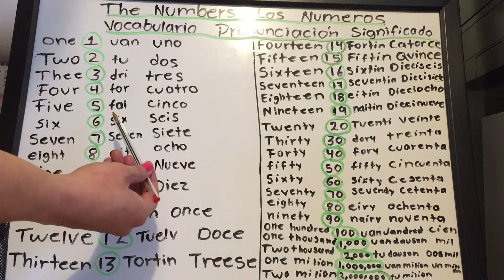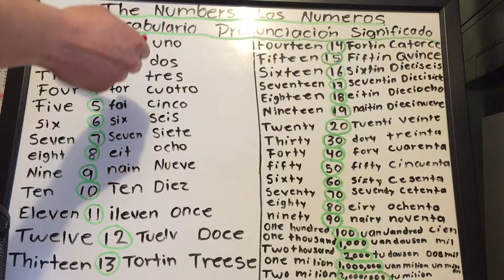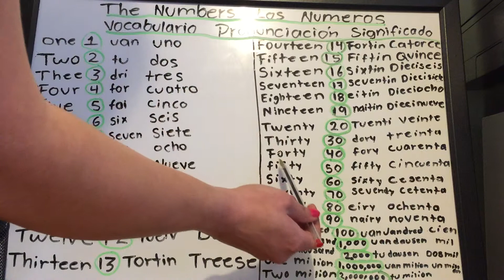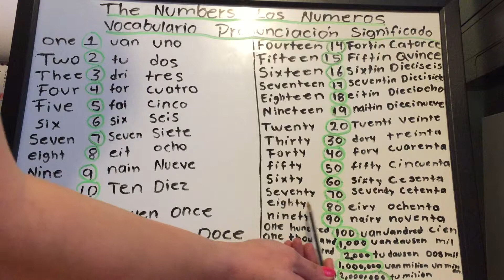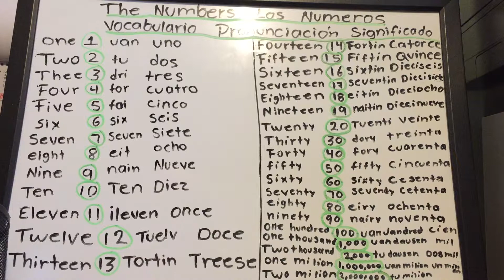the Numbers/los Números